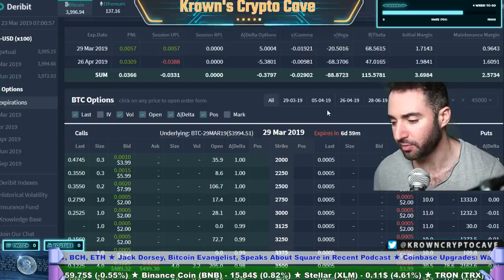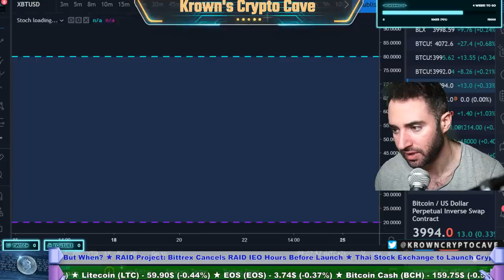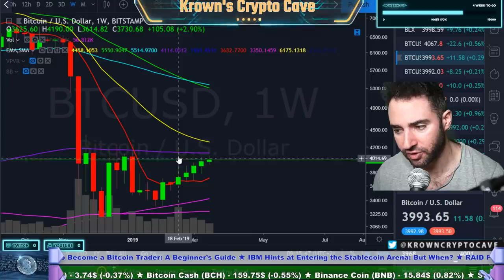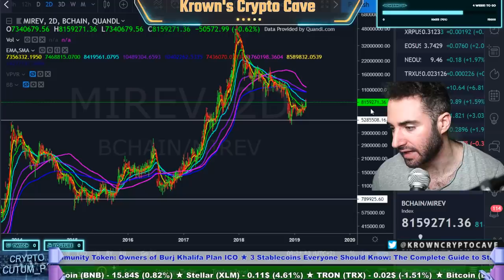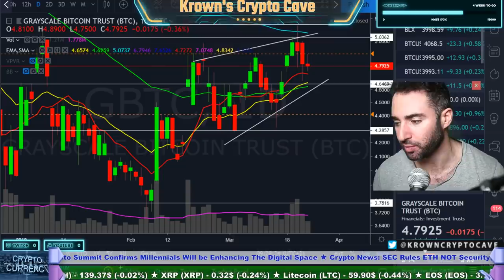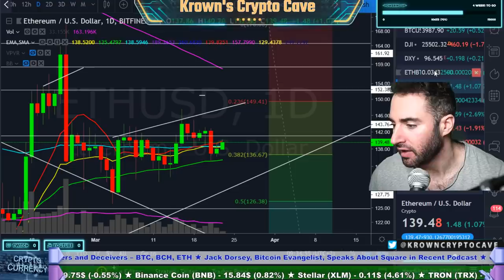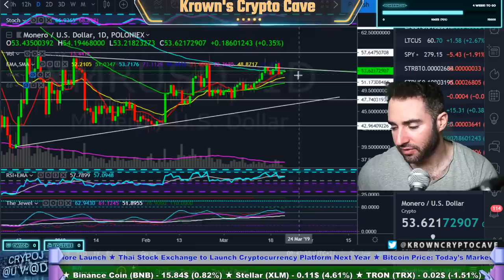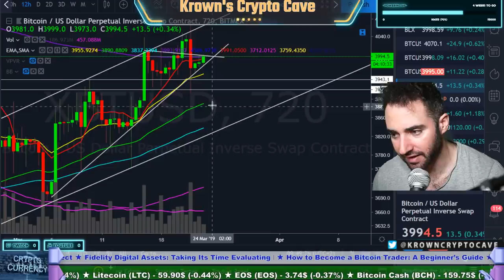Bitcoin Weekend MADNESS! March 2019 Price Prediction, News & Trade Analysis